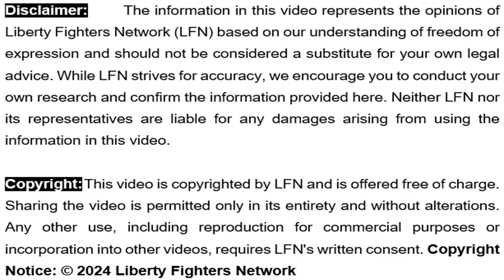Bühr Sake - Die 4de Kwelpunt: Die Verneukers (Deel 5 van 7)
[9m 35s] In sy kort reeks bestaande uit sewe kort dele, bespreek Reyno De Beer die 4de kwelpunt van die Bühr (Boer) - Die Verneukers.